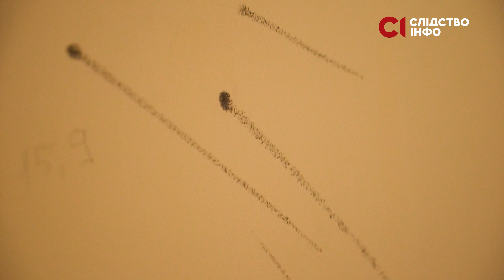«Сподівалась, що син в полоні, а його знайшли в братській могилі», — росіяни вбили полоненого+ENGSUB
«Що ти можеш один... Один ти нічого не зробиш. А виявляється, що таки зробив. Пішов із гранатою туди».

Тероборонівця з Херсона Сергія Рубана росгвардійці затримали біля місця скупчення окупантів та відправили до ізолятора тимчасового тримання. Там три доби його нещадно били, поки він не загинув. Смерть закатованого приховали від його рідних.

Мати Сергія до останнього сподівалася, що син у полоні. Лише через 8,5 місяців українські слідчі їй сказали, що Сергія знайшли. Але у братській могилі серед інших вбитих.

За даними правоохоронців, Сергія до смерті побили Єгор Бондарєнков, якого нам вдалося ідентифікувати раніше, Алєксандр Чєлінгіров та інші, поки не встановлені, російські військові.

Про звірства росіян та закатованого полоненого дивіться у нашому відео.